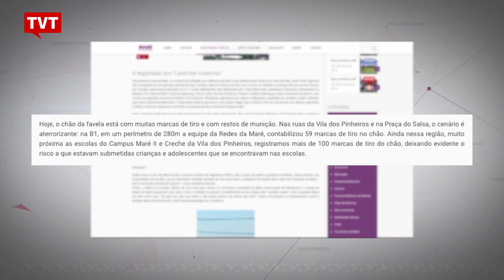Velado no RJ menino morto em operação policial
Foi velado na tarde desta quinta-feira, na sede da prefeitura do Rio de Janeiro, o corpo de Marcos Vinícius, de 14 anos. O menino foi morto na quarta-feira durante uma operação da Polícia no complexo de favelas da Maré, após ser baleado na barriga.